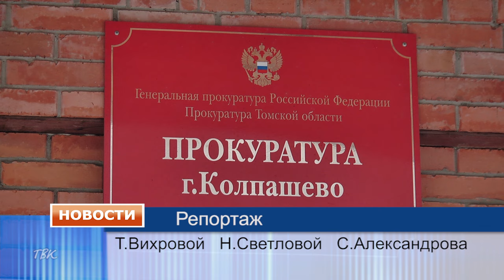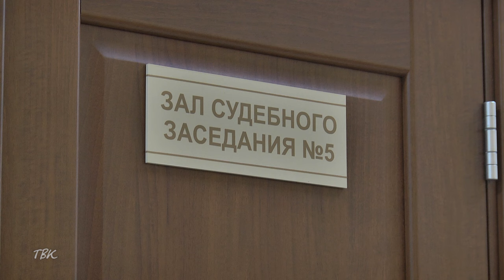В Колпашевском районе благодаря действиям прокуратуры восстановлены права инвалида на ряд льгот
В Колпашевском районе благодаря действиям прокуратуры восстановлены права пенсионера-инвалида на ряд льгот